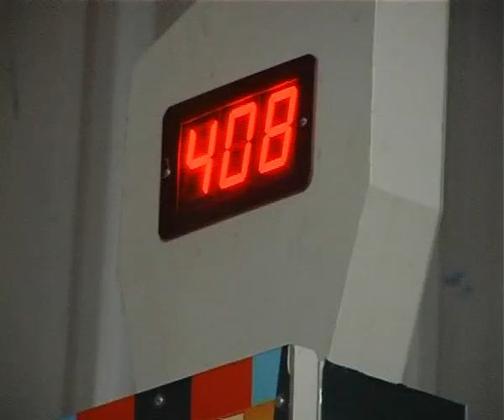Hully Gully Games - Hammer